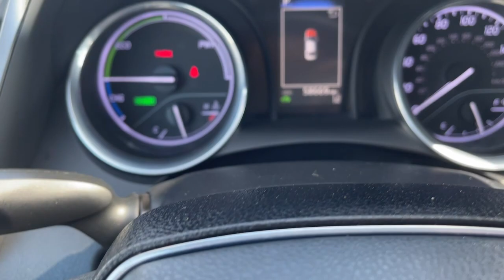2020 TOYOTA CAMRY Pasadena, Arcadia, Monrovia, Los Angeles, Alhambra, CA TU897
CELESTIAL SILVR Used 2020 TOYOTA CAMRY HYBRID LE available in Pasadena, California at Toyota Pasadena. Servicing the Arcadia, Monrovia, Los Angeles, Alhambra, CA area.

Toyota Pasadena
3600 E. Foothill Boulevard

Scores 53 Highway MPG and 51 City MPG! This TOYOTA CAMRY boasts a Gas/Electric I-4 2.5 L/152 engine powering this Automatic transmission. Window Grid Antenna, Wi-Fi Connect with up to 2GB within Mobile Hotspot Internet Access, Wheels: 6.5J x 16 Steel -inc: wheel covers.* This TOYOTA CAMRY Features the Following Options *Variable Intermittent Wipers, Valet Function, Urethane Gear Shifter Material, Trunk Rear Cargo Access, Trip Computer, Transmission: Electronic Continuously Variable -inc: normal, ECO, EV and sport drive modes, Transmission w/Sequential Shift Control, Toyota Safety Sense P (TSS-P), Tires: P205/65R16 AS, Strut Front Suspension w/Coil Springs.* Visit Us Today *Live a little- stop by Toyota Pasadena located at 3600 E. Foothill Blvd, Pasadena, CA 91107 to make this car yours today!